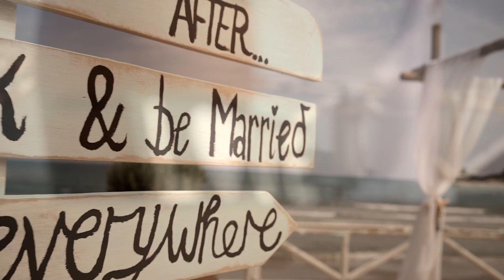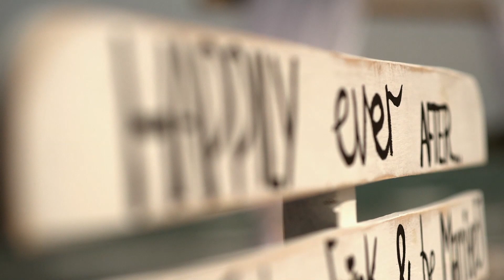Kerry & Ryan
Wedding Location & Venue : Vezalis Zakynthos

We provide the most professionally tailor made weddings abroad. Zante is also known as the Greek Ionian Island of Zakynthos. Tsilivi Travel has been organizing weddings since 1997 by Frances Aktipis. Tsilivi Travel is a fully licensed travel agency that is a legitimate provider of travel services and wedding planning by the Greek Ministry of Tourism, which is one of the most important factors when choosing your wedding planner. Zante Wedding by Tsilivi Travel offers the perfect solution to your wedding abroad. We take care of all your needs including accommodation in Zante, legal paperwork, bus transfers, custom made itinerary for your wedding party in Zakynthos thus making your dream wedding and holiday in Zakynthos full of memories that you will treasure for a lifetime. Some of our wedding venues include: Cameo Weddings, Beach Weddings, Private Island Weddings, Seascape Weddings, Vardiola Weddings, Alexandra Beach Weddings, Boat Weddings, Balcony Weddings, Turtle Beach Weddings, Chapel Weddings, Cruiseliner Weddings, Exclusive Wedding venues, Mama Mia Greek Style Weddings, Sunset Weddings, Clifftop Weddings, Villa Weddings, Hotel Weddings, Garden Weddings. For a more detailed description on all our Dream Wedding locations please as also or our travel agency Our all-inclusive packages can be tailor made to suit your needs and your budget. We work with Zante’s leading photographers and videographers providing you lots of options for your photos and storybooks. Let us help you make your perfect start to your married life together stress free. No wedding is too big or too small for us. Let us create your perfect fairy tale wedding at one of our Zante Beach locations….your Zante Dream Wedding come true by Tsilivi Travel….all you need is love….all you need to say is I DO!